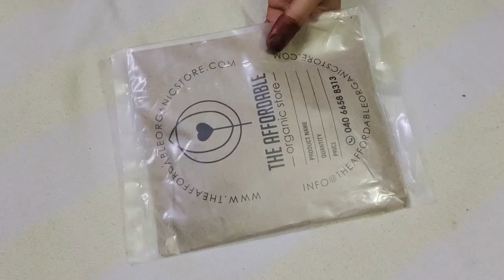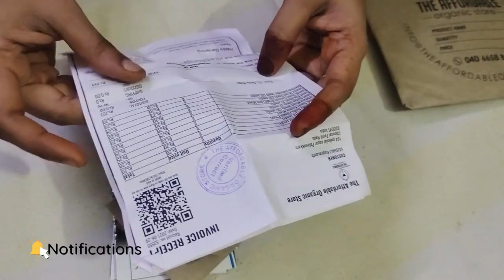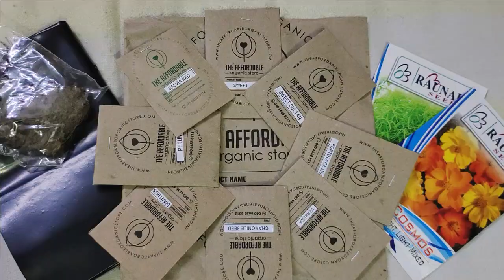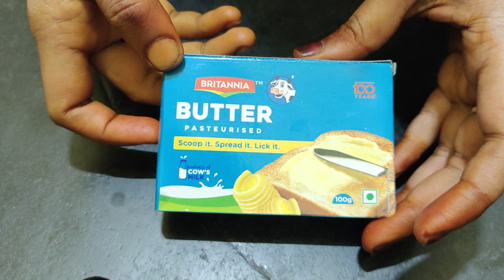VLOG | BIRTHDAY SURPRISE MY HUSBAND WITH DHITHAN | NEW SEEDS TO GARDEN | IN TAMIL | CraZzy Lifestyle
In this video, we going to see how me and dhithan going to surprise my husband on his birthday also seeds collection we got for our garden.